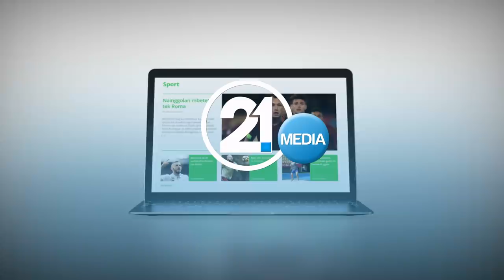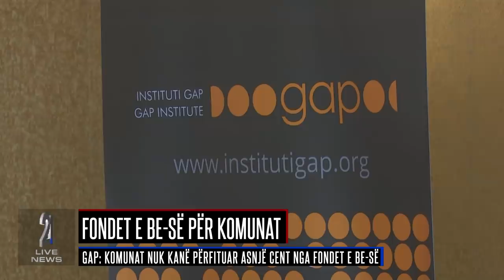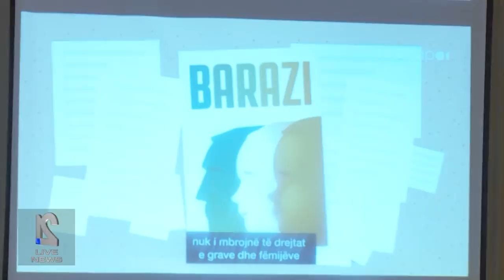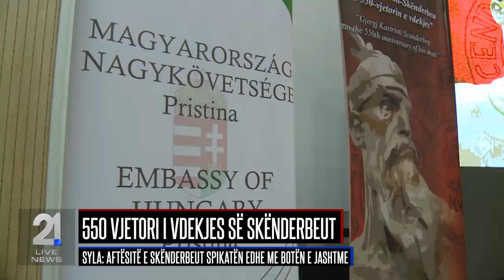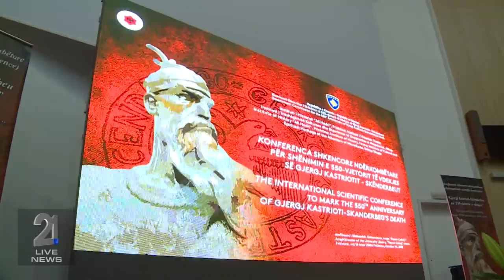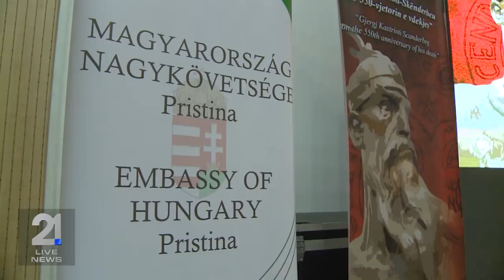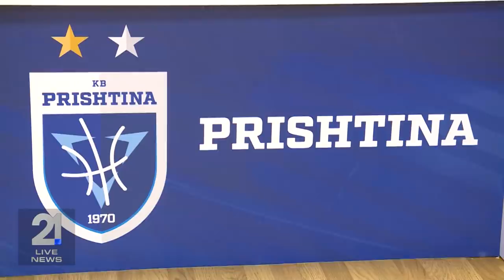Lajmet 16.10.2018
rtv21.tv